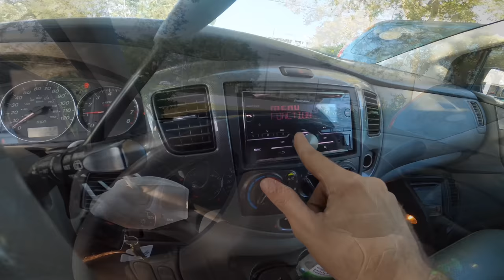Bolts through the window! Mazda MPV 2005 Window Regulator Broken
Must have for any toolbox!
Brake Caliper Compressor
GearWrench Hose Clamp Pliers